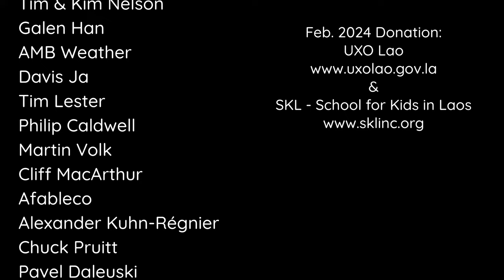The Annapurna Base Camp Trek - Hiking the Himalayas in Nepal // A Silent Film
As you probably remember, in November of last year we left our bikes behind for a couple of weeks to explore Nepal & India with backpacks.

As part of our three-week trip through Nepal, we hiked up to the Annapurna Base Camp (ABC Trek) with friends of ours who were visiting us.

In this short "silent" film, we showcase the incredible landscape of the Himalayas we were lucky enough to see while we were there.